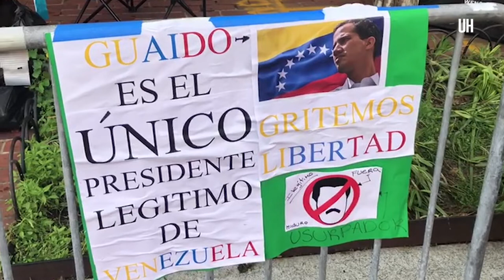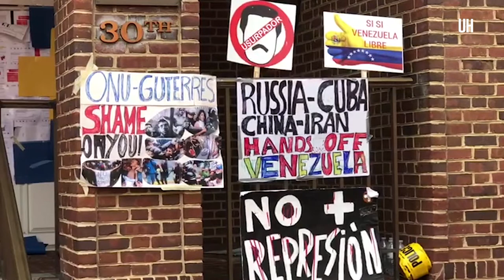Crisis de Venezuela se siente en su embajada en Washington - ÚH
Dos grupos se enfrentan desde hace cinco días en la embajada de Venezuela en Washington. Uno de ellos está a favor de Nicolás Maduro y el otro está conformado por seguidores de Juan Guaidó. Mientras tanto, el Gobierno de Estados Unidos no descarta una intervención militar en el país sudamericano.